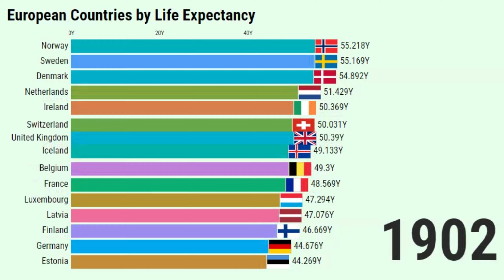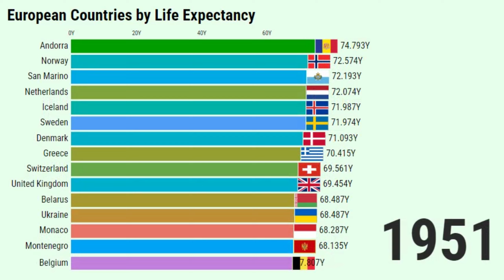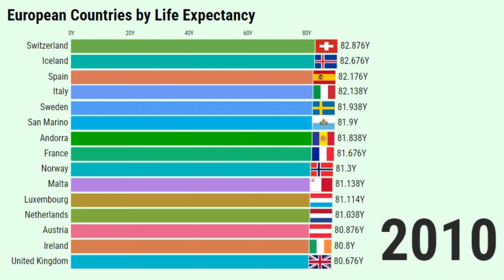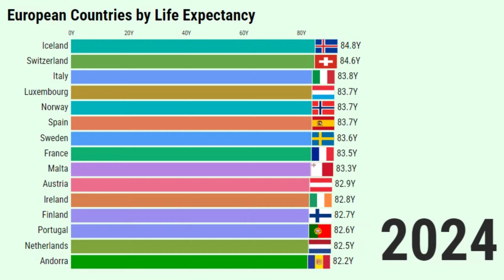Top 15 European Countries With the Highest Life Expectancy (1800 - 2024)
🌍 Discover the Secrets of Longevity in Europe! 🌍

Join us on an incredible journey through time as we explore the European countries with the highest life expectancy from 1800 to 2024. 📅 From the historical roots of longevity to modern advancements in healthcare, this video unveils the fascinating trends and factors that have shaped the lifespan of Europeans over the centuries. 🏥💉

🔍 What You'll Learn:
- The top European countries with the highest life expectancy.
- Surprising trends and shifts in life expectancy over the years.

Whether you're a history buff, a data enthusiast, or simply curious about how long people live in different parts of Europe, this video is packed with intriguing insights and eye-opening data. 📊✨

DATA SOURCES: United Nations